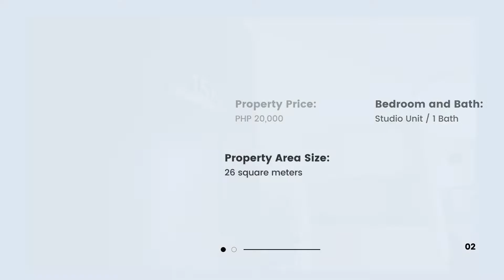FOR RENT: Studio Unit Fully Furnished in VICEROY RESIDENCES TOWER 4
CONDO FOR RENT IN VICEROY RESIDENCES
Address: Viceroy Residences, Florence Way, Taguig, 1630 Metro Manila

 Studio Unit
 23 sqm
Fully furnished

Price: PHP 17,000/MONTHLY
Code: LDMRENT0053

                      Louie Catandijan
                      PRC 21900